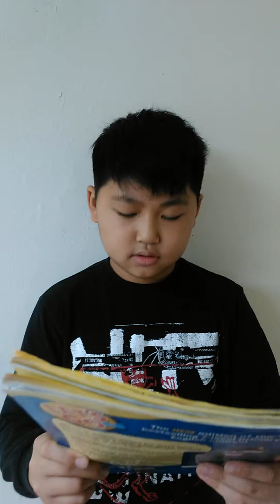No Popcorn 韻文唸頌(Ricky Tsai)